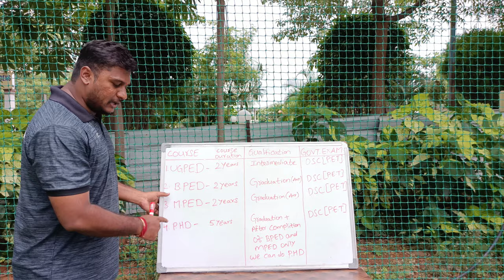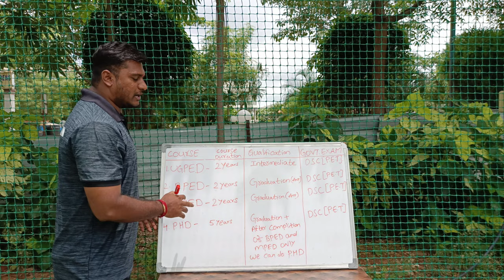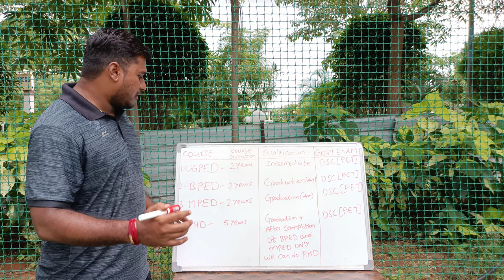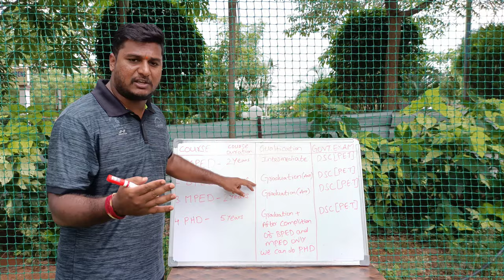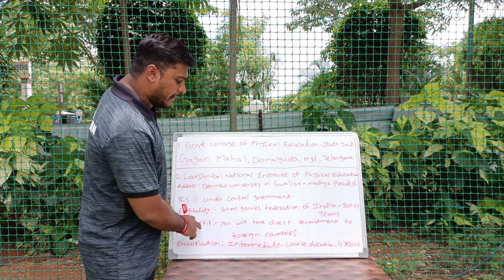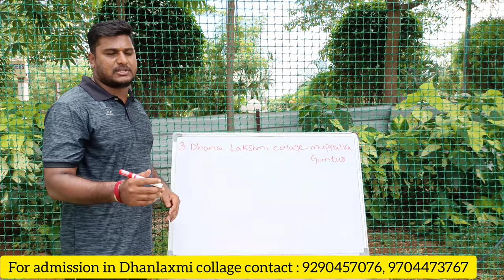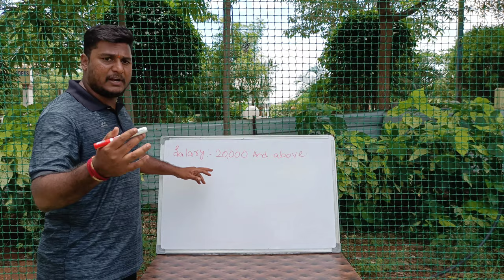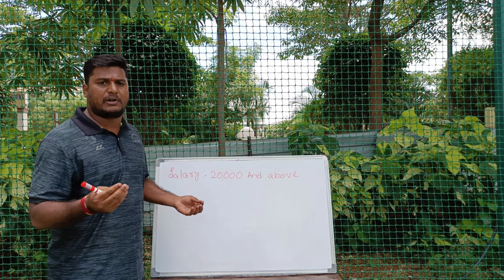CareeR OpportunitieS FoR Cricketer'S - ParT - 1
I think no coach as explained about career's in cricket, so I hope this would help for Cricketers & parents